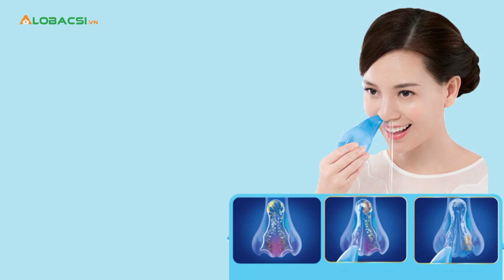Bác sĩ hướng dẫn các cách rửa mũi bằng nước muối sinh lý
Rửa mũi bằng nước muối sinh lý có thể làm sạch chất nhờn, vi khuẩn, bụi bẩn bám trong mũi. Dưới đây là hướng dẫn các cách rửa mũi thông dụng của BS.CK2 Nguyễn Hữu Phước - Trưởng khoa Tai mũi họng, Bệnh viện Thống Nhất.